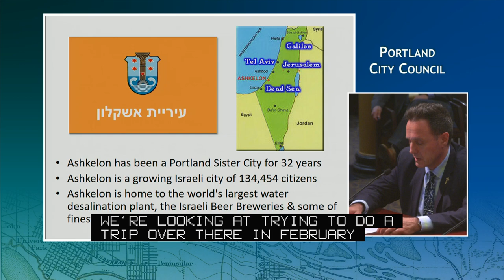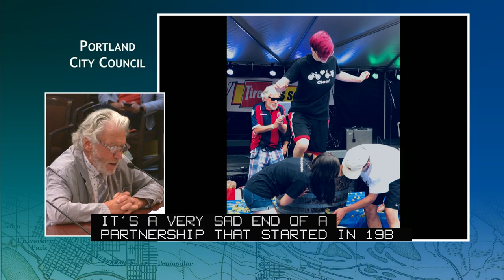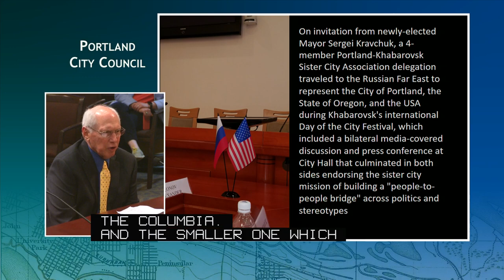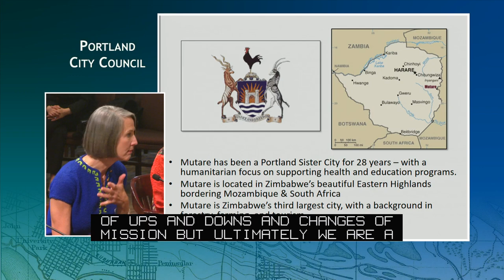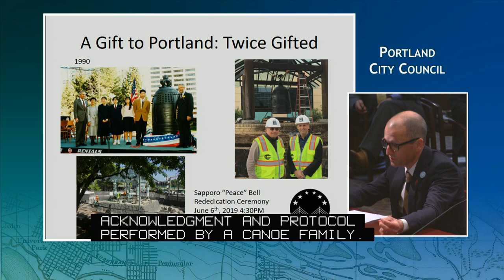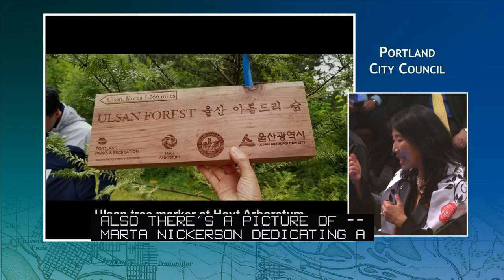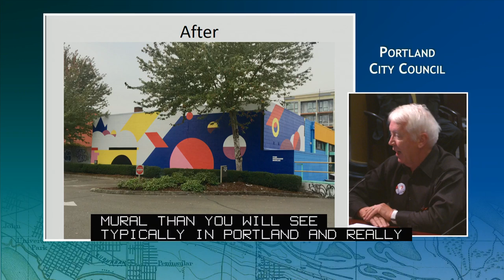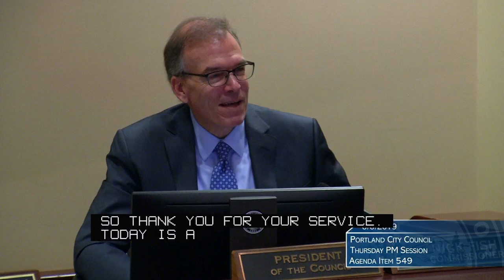City Council 2019-06-06 PM Session